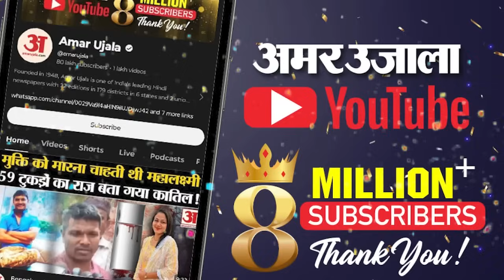Baba Siddique Murder: बाबा सिद्दीकी की हत्या पर क्या बोले Maharashtra के दिग्गज नेता? Congress